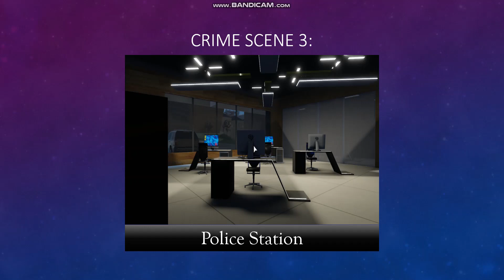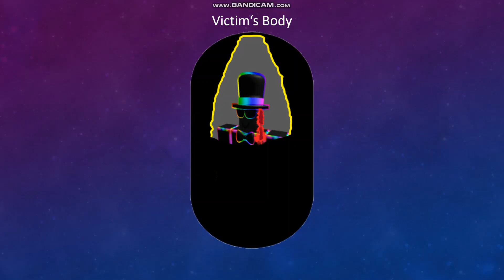Criminal Case: Roblox's World: Case#50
Our next port of call of looking for prisoners was a local tourist attraction: Beach City. But after thorough search, we ended near the beach seating area. with our very well known prisoner bashed to death.